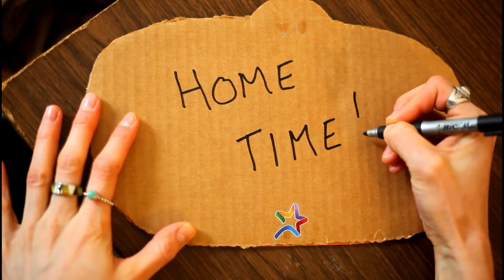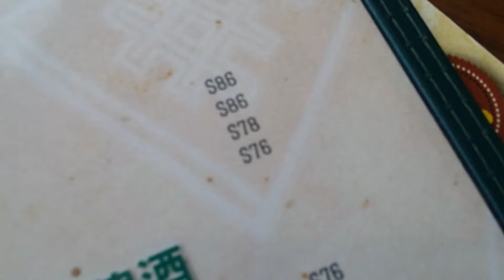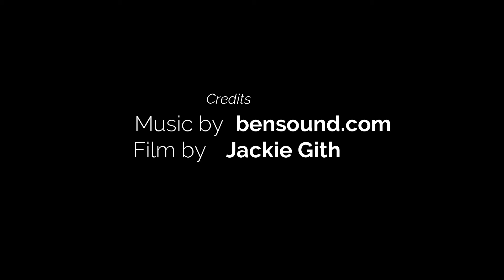WE ARE HOME | Canada to Australia | Travel